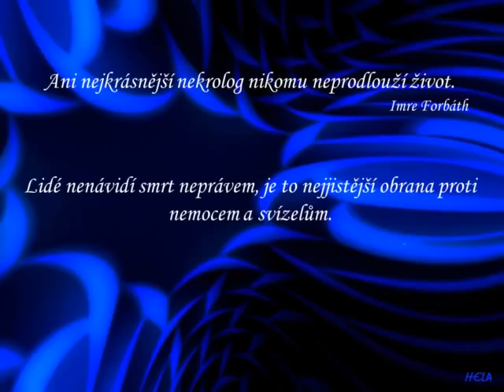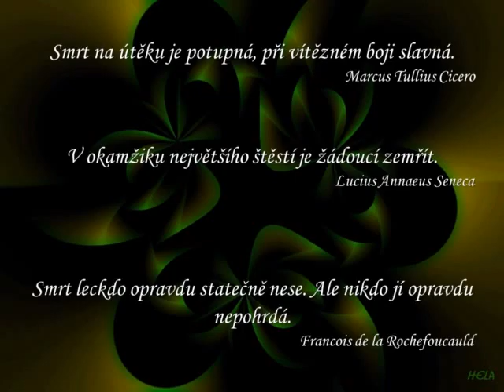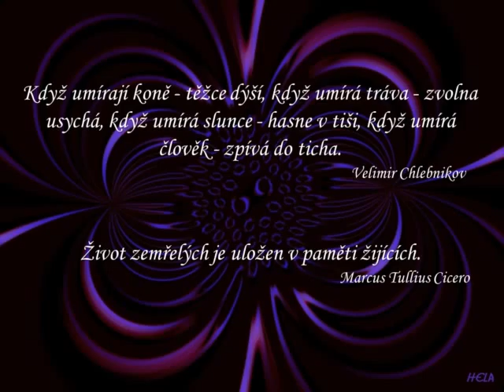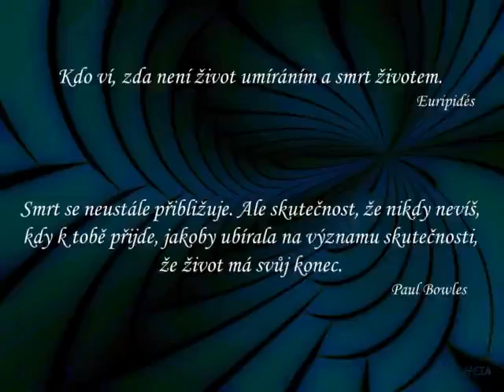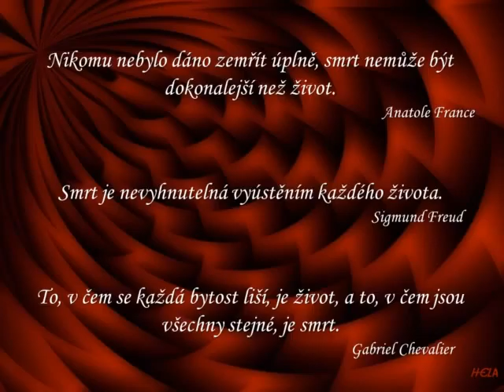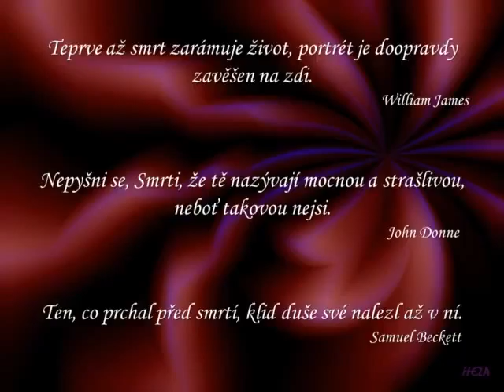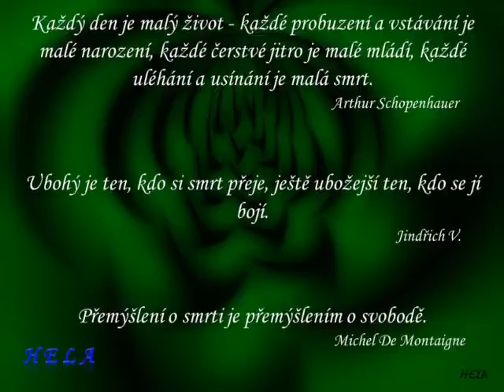Citáty o smrti; Hudba: Anthony Ventura - Love Story